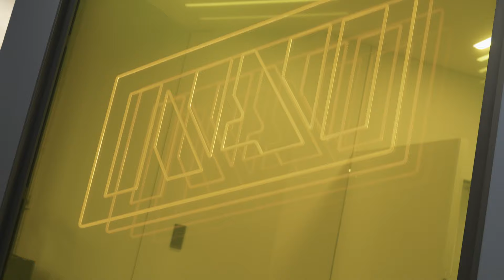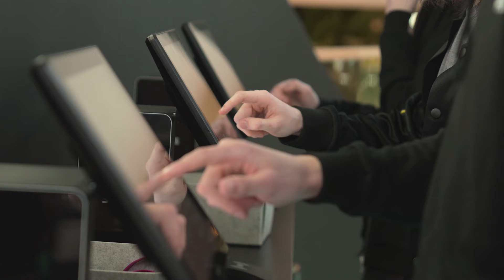Як Проходив PEC Spring 2024? Огляд Буткемпу NAVI PUBG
Для тих, хто потребує ергономічної підтримки та яскравого дизайну, ми представляємо ігрові крісла BACKFORCE NAVI ONE. Вони ідеально підійдуть для тривалих ігрових марафонів. Головною особливістю дизайну є Yellow Line, що проходить по тканині на боках крісла та символізує ритм гри. Кожне крісло має унікальний візерунок, що робить його особливим. Замовляй своє крісло вже зараз

For those who require ergonomic support and visual flair, look no further than the BACKFORCE NAVI ONE gaming chairs. These chairs are the perfect match for long gaming marathons. The standout design feature is a yellow line that meanders through the fabric on the sides of the chair, representing the beat of the game. Each chair has a distinct pattern, making it unique.

Для тех, кто нуждается в эргономичной поддержке и ярком дизайне, мы представляем игровые кресла BACKFORCE NAVI ONE. Они идеально подойдут для длительных игровых марафонов. Главной особенностью дизайна является Yellow Line, проходящий по ткани на боковых сторонах кресла и символизирующий ритм игры. Каждое кресло имеет свой уникальный узор, что делает его особенным. Закажи свое кресло уже сейчас

NAVI PUBG roster:
Anton «Feyerist» Dutchak
Vladyslav «DIFX» Nevykhozhyi
Vitalii «Hakatory» Shaida
Serhii «SoseD» Zubkov